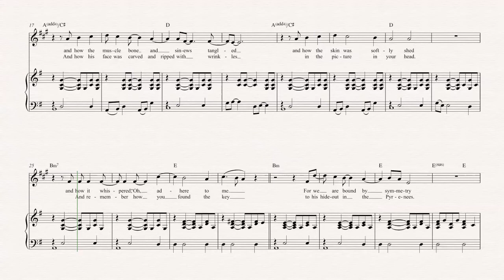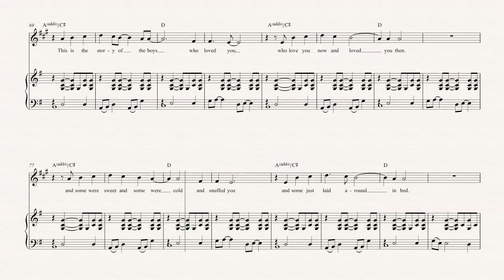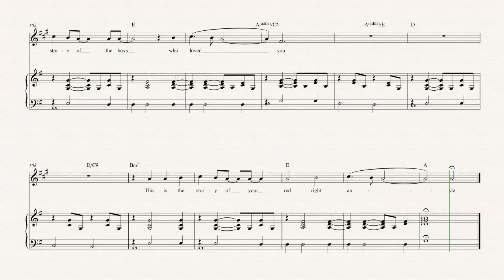Flugelhorn - Red Right Ankle - The Decembrists - Sheet Music, Chords, & Vocals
Flugelhorn sheet music, chords, and vocals of Red Right Ankle - The Decembrists

Learn to play Red Right Ankle Music and play along!